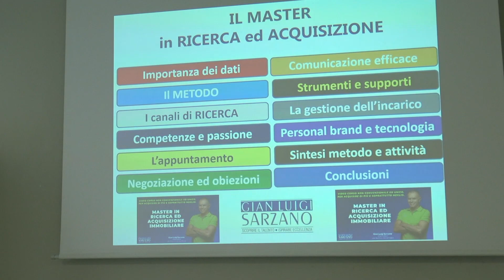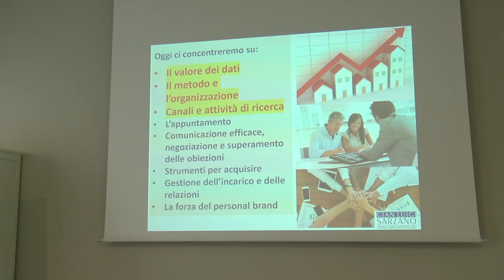Fiaip Milano invita gli associati al corso del 6 aprile '22 su Ricerca e Acquisizione Immobiliare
Grazie al Collegio provinciale FIAIP Milano si è svolta un'interessante prima puntata del Corso di Formazione a Milano - allo Spazio Pin di via Montesanto 5 a Milano - su RICERCA ed ACQUISIZIONE dell'incarico di compravendita immobiliare. Relatore: Gianluigi Sarzano.
La seconda puntata, nello stesso luogo con lo stesso apprezzato relatore, avrà luogo il 6 aprile 2022.